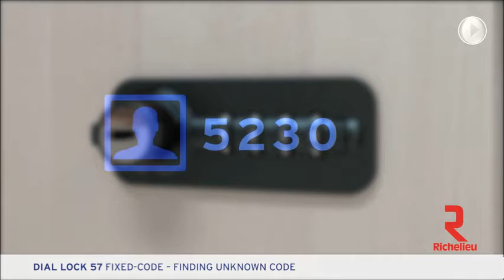Combination Lock: Finding unknown code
The combination is the key!

Richelieu`s new combination locks guarantee safety and convenience.